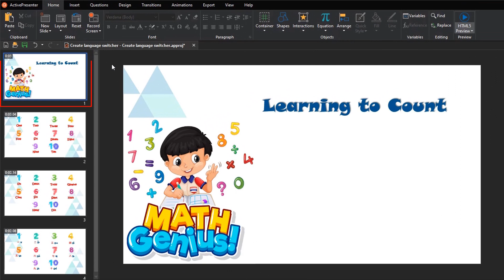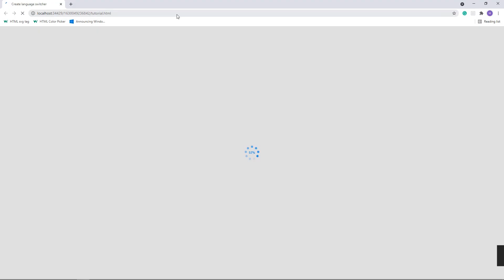How to Create a Language Switcher for Multilingual Course - ActivePresenter 8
A language switcher is one of the most recognizable elements in a multilingual course. It allows learners to choose a language from a drop-down list. After that, the course will be displayed in the chosen language accordingly. So, how to create a language switcher? Watch this video to learn more.